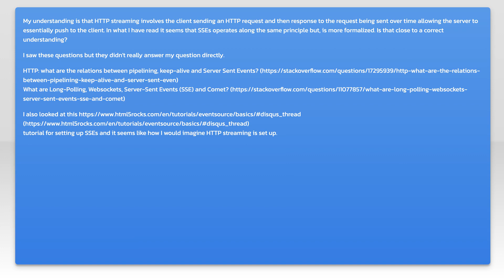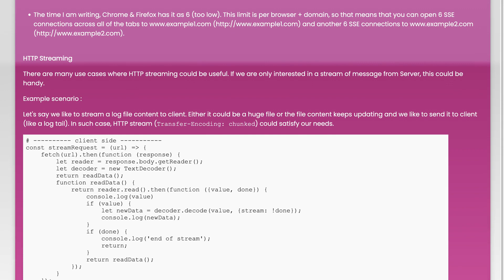What is the difference between HTTP streaming and server sent events?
node.js: What is the difference between HTTP streaming and server sent events?

Related to: node.js, http, server-sent-events, http-streaming